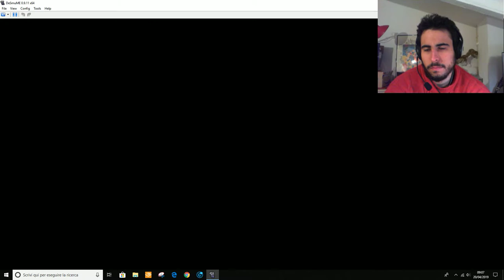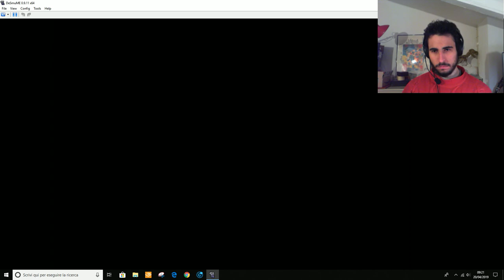Pokémon Soulsilver - ITA - Parte 12